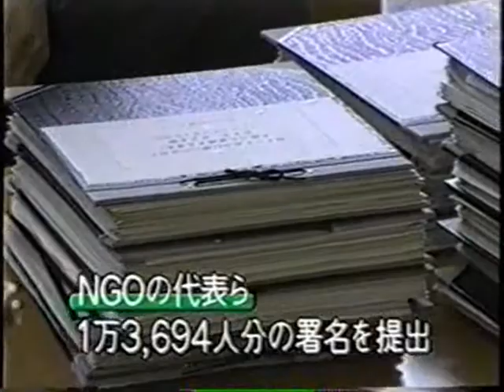新藤義孝ビデオレポート2003 その１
2003年9月の外務大臣政務官の時期に制作された
新藤義孝ビデオレポートを6本に分割してUPしました。
当時から持論である「顔の見える国際貢献」を核に行動する姿をお伝えします。